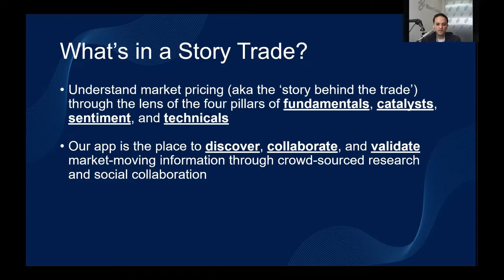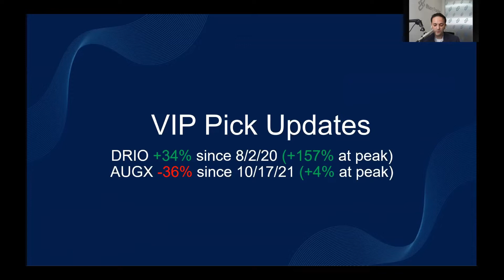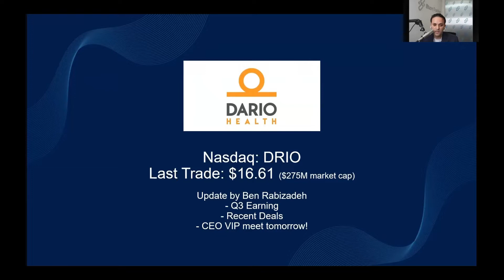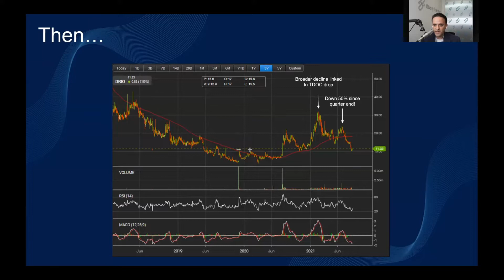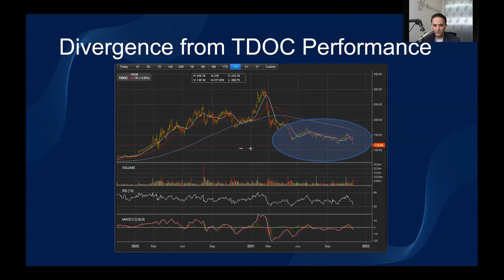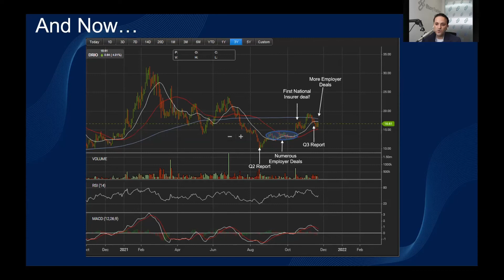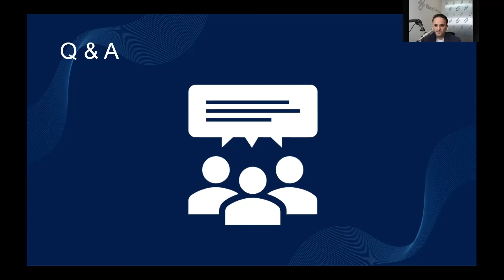Dario Health (DRIO) Q3 Update from our Founder Ben Rabizadeh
StoryTrading Founder Ben Rabizadeh provides a timely update on his very own VIP Pick, Dario Health (DRIO). He reviews the recent quarter, including the impact of several new deals recently signed. DRIO is up 27% since being presented as a VIP Pick.